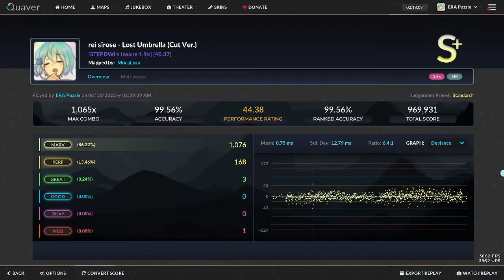rei sirose - Lost Umbrella (Cut Ver.) [STEPDWI's Insane] - 44.38 pr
For the record I slowed the scrollspeed down to make it more digestable. I play on 40.3, this is 35 something

can get 45 on this probably